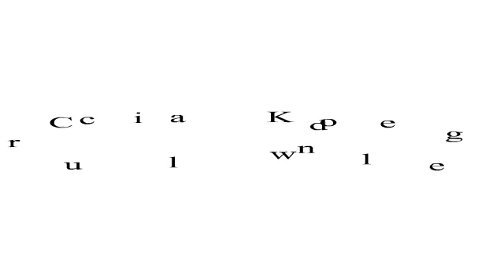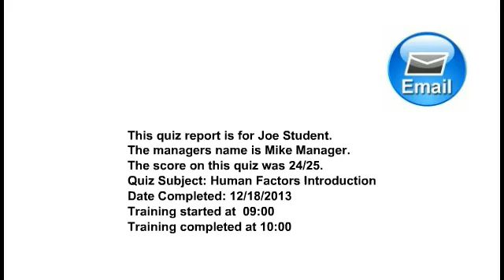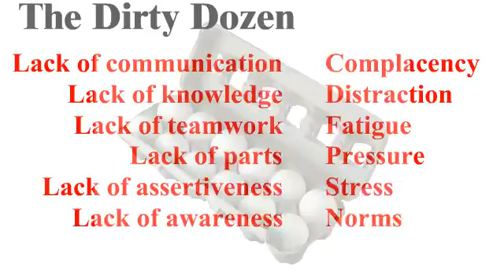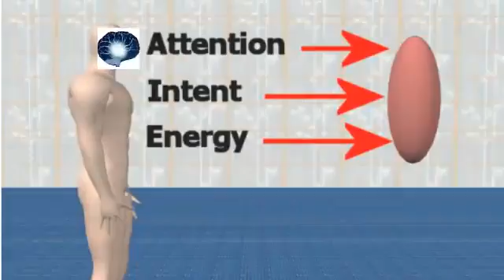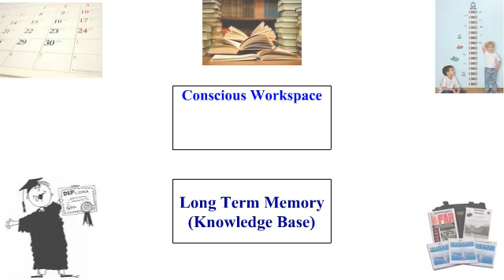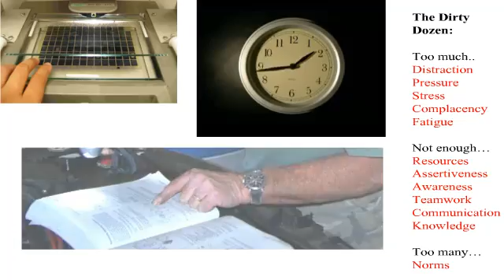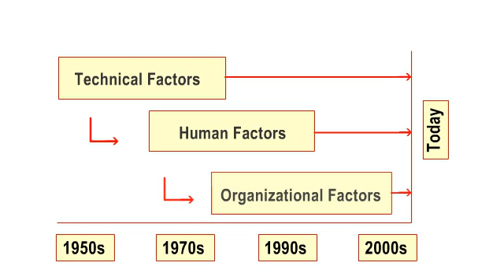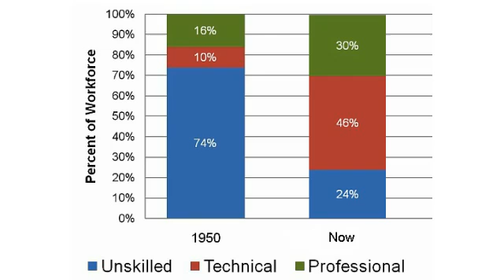Aviation Maintenance Human Factors - A Sampler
This video is a brief compilation of Crucial Knowledge's six online courses covering Human Factors.  The series includes "Introduction to Human Factors," "The Dirty Dozen," "Combating Complacency," "Case Studies," "Professionalism & Integrity" and "Safety Management Systems -- Organizational Factors."  Each of these titles is also individually featured in other videos at our YouTube channel.

How EASA and FAA Relate on the Human Factors Issue:

While the FAA is expected to eventually issue Human Factors requirements, the European Aviation Safety Agency already has Human Factors requirements.  Those in the United States should direct their attention to the "Maintenance Annex Guidance" (MAG) document released in November of 2011. Specific to human factors training requirements is Section B of Appendix 1 (for U.S.-based Repair Stations), clause 17 (see page 98 of that document).  This document is accessible from the Crucial Knowledge web page.  Click on the "Human Factors" button.